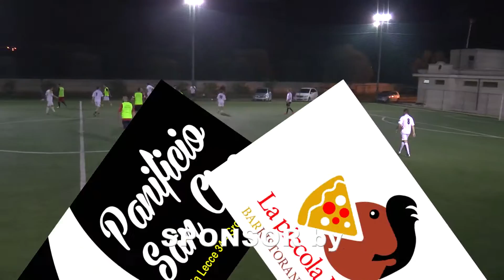1ª Giornata FC LUBLA vs FC REGINA MARGHERITA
"Teste Di Calcio League" 16/17
1ª GIORNATA
Giocata Martedì 25 Ottobre '16 ore 20,30

F.C. Lubla                         7
F.C. Regina Margherita  1

F.C. LUBLA: Davide Annicchiarico (Capitano), Ciro Alò, Luigi D'Amicis, Giuseppe Lenti, Antonello Marinelli, Marco Vitale, Massimiliano Blasi, Gianluca Guida, Gianluca Pignatelli.
Presidenti: Massimiliano e Gianluca Blasi

F.C. REGINA MARGHERITA: Valerio Bisanti, Fabio Bisanti (Capitano), Ciro Galeone, Piermichele Spartano, Antonio Marinelli, Marco Nigro, Ippazio Masella, Giovanni Leandro, Domenico Ligorio.
Presidente: Claudio Anastasia

Arbitro: Davide Urselli U.I.S.P. Taranto